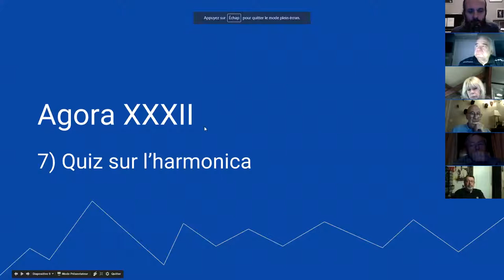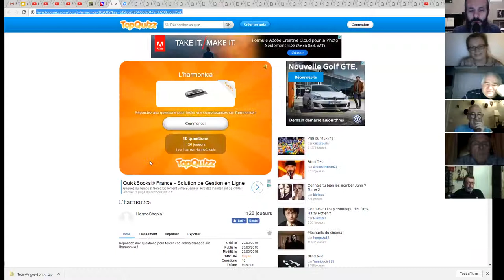Agora XXXII 10/13 - Quiz sur l'harmonica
1. Apprenez à jouer votre tout premier morceau à l'harmonica en moins de 30 jours, même si vous n'avez jamais fait de musique de votre vie

3. Maîtriser les 20 notes naturelles grâce au Cercle des Marins d'Eau Douce

4. Maîtriser les 9 altérations aspirées grâce au Carré des Plaisanciers

5. Accéder à toutes les formations en illimité en devenant Compagnon de L’Émeraude

6. Devenir harmoniciste de blues grâce au Clan des Bluesmen

2. Likez la page Facebook de l'école d'harmonica